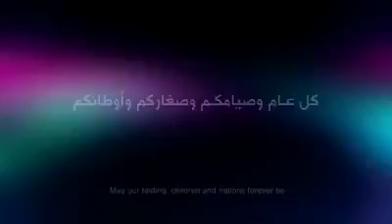Quran Research Center of Bangladesh